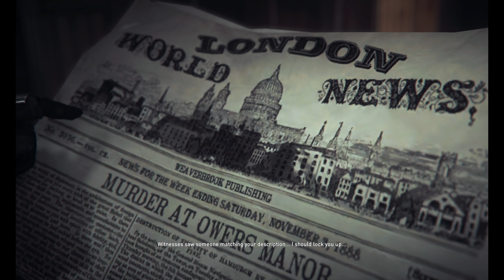Assassin's Creed Syndicate | DLC: Jack The Ripper - 4K60FPS | Part 1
PC Specs:-
Motherboard: GIGABYTE Z790 UD AC
Processor: intel i9 13900K
GPU: MSI Gaming X Trio 4090
Ram: 2x16 DDR5 XPG 6000Mhz
Storage: SSD Samsung 990 Pro
PSU: Antec 1000v